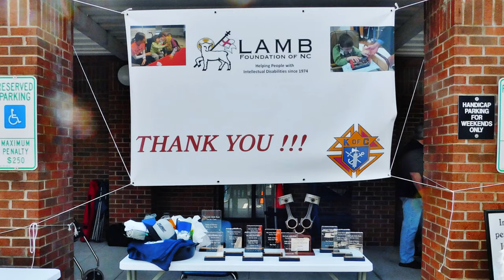Part 2 of 2 Holy Family Cath. Ch. Car Show Clemmons, NC. Sept. 30, 2023 Larry Helms Band